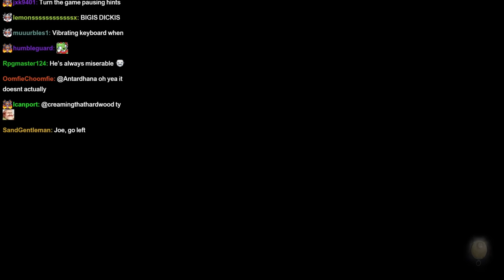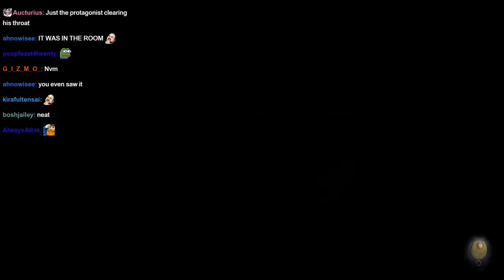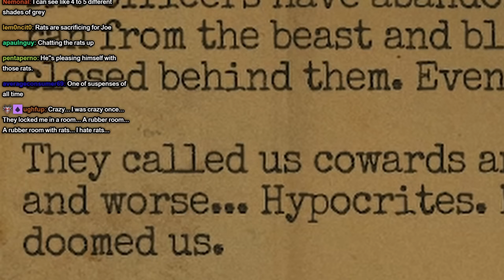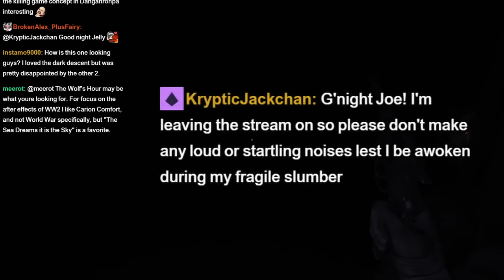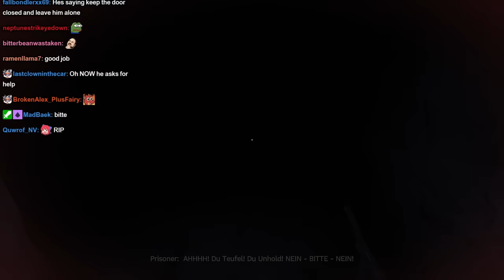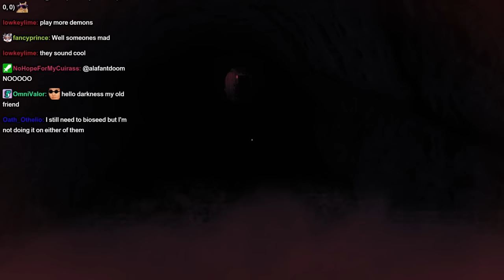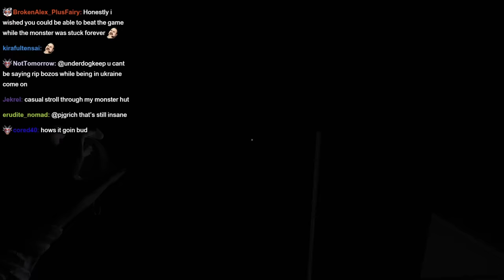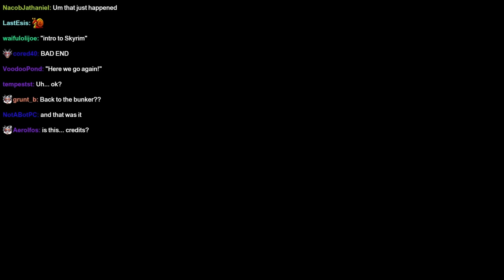Joseph Anderson is the Real Monster | Amnesia: The Bunker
Joe becomes French and forgets how to be scared. When a monster chases him at every step, what will he do to fight back? From 9 hours to 1½, watch the thrilling adventures of Joe discovering the secrets of the bunker.

Original stream dates: 2023/06/14, 2023/06/15
Pickle Nagito by Wuggy.
JoePoint by Jelly.

Molotov realization music from Persona 4 OST - Who's there?
Counter sound effect from Deadly Premonition OST - Life is Beautiful

0:00 - Intro & Tutorial // Stream #1
8:03 - Barrel-chan Experiments
19:16 - Exploring the Bunker
36:51 - Joe's Experiments
1:03:16 - Amazing Game Design // Stream #2
1:11:33 - Joe Traps the Monster
1:27:11 - Escaping the Bunker
1:39:33 - Thoughts on the game

FOMO Material:
Transporting Barrel-chan & sisters
Height glitching during trap arc
top_loli banger joke
Gravity Rush 2 slander
sorry to those of you that never watched lost